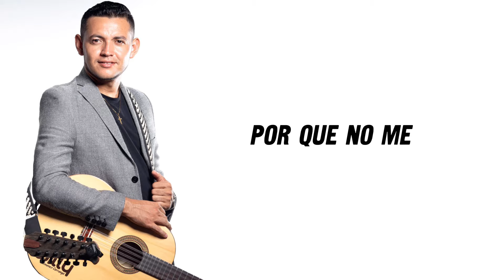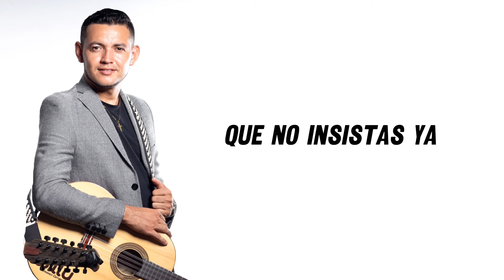Willy Carranga - El Cielo Dice que si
El Cielo Dice Que Si
Canción de Jorge Velosa y los Hermanos Torres
Álbum: A OJO CERRADO - 1989
Audio: Andres Carrillo
Cantante: Willy Carranga
Requinto: Daison Martinez
Manager Cristian Sotelo: 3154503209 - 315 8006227

Porque no me das tu amor
Si el cielo dice que si
Porque me dejas penando
Y me pones a sufrir
Porque no escuchas mi ruego
Porque no haces el deber
Morenita linda de mi querer

Porque mis cartas de amor
Devuelves sin contestar
Porque me das ese golpe
Porque me haces ese mal
Mira que me estoy muriendo
Al menos déjate ver

Donde está tu corazón
Donde escondes tu sentir
Que ni el saludo siquiera
Me contestas ay de mi
Ay de mí que solo quiero
En tu cántaro beber
Morenita inda de mi querer

Que no insistas ya lo se
Que te olvide ya lo oí
Pero mi vida contigo
No es lo mismo que sin ti
Contigo seria dichoso
Sin ti y no sé qué hacer